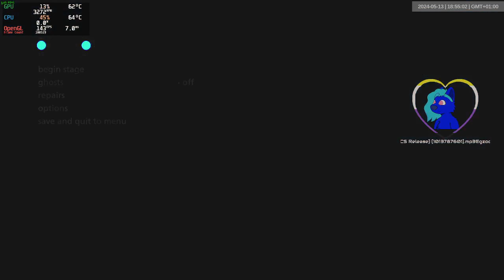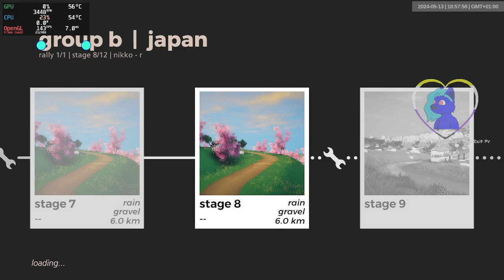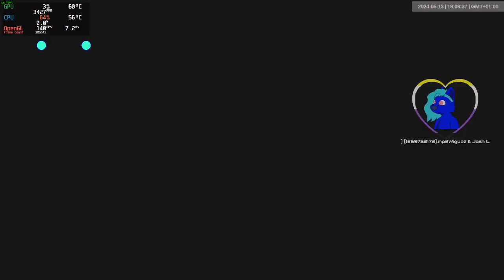japan grb wet | 1405-1416 | art of rally 1920